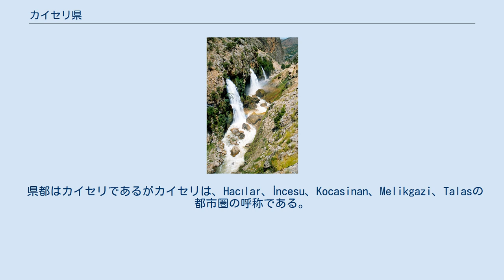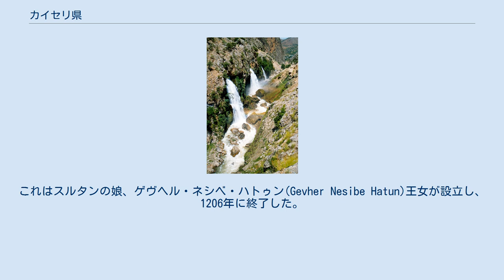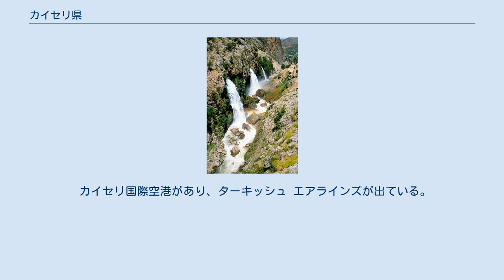カイセリ県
カイセリ県(カイセリけん、トルコ語:Kayseri il)はトルコ中央部、中央アナトリア地方の県。
北から時計回りにスィヴァス、カフラマンマラシュ県、アダナ、ニーデ、ネヴシェヒル、ヨズガトの各県と接している。
 県都はカイセリであるがカイセリは、Hacılar、İncesu、Kocasinan、Melikgazi、Talasの都市圏の呼称である。
この都市圏の人口はおおよそ90万人。
 トルコの神話と密接な地域を多く持っておりトルコの歴史に重要な地域である。
アナトリアの中央部に位置しており、エルジェス山、ハッサン山、アリ山などの山々に囲まれている。
アリ山は有名なアリババの話にちなんで名づけられており、アリババはこの近くに住んでいたと言われている。
 アラダーラーの崖に流れ落ちる瀧 エルジェス山はカイセリの25km南に位置している。
この山は中央アナトリア一高い山であり、死火山である。
 カイセリの歴史に最初に名前を残した街はマサカである。
 さらに、ローマ時代、この県はカエサルにちなんでカエサレアに変更される。
その後カエサレハ1084年にダニシュメンド王朝に征服され、さらにこの地を占領したセルジューク朝トルコがこの県を新しい建築やモスクを建てることで近代化した。
この時代、スィファハネというトルコで最初の病院が建築された。
これはスルタンの娘、ゲヴヘル・ネシベ・ハトゥン(Gevher Nesibe Hatun)王女が設立し、1206年に終了した。
 オスマン時代にカイセリはトルコの芸術や詩のメッカになった。
セイド・ブルハッネディーンがこの地に住み、カディ・ブルハネッディーン、セイラニなどもこの地に住んだ。
Seynariは1807年に生まれた。
またミマール・スィナンはカイセリ出身である。
 トルコの神話ではハッサン・ババという男は毎年8月になるとアリババに山から溶けない雪を持ってきたという。
 現代では近代的なビルやミュージアムが建っており特徴的なモニュメントや像が見られる。
 タクシー、バス交通が使える。
 カイセリ国際空港があり、ターキッシュ エアラインズが出ている。